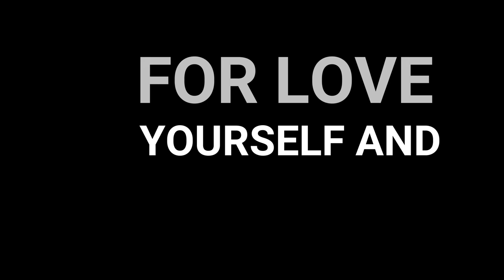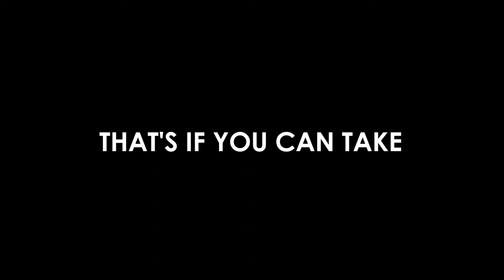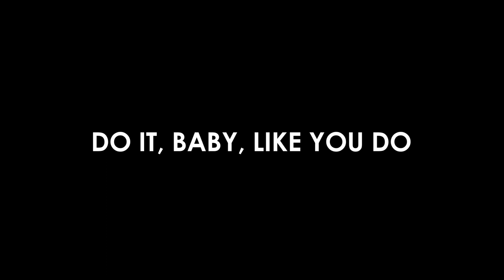Maggie Lindemann - Obsessed (Lyric Video)